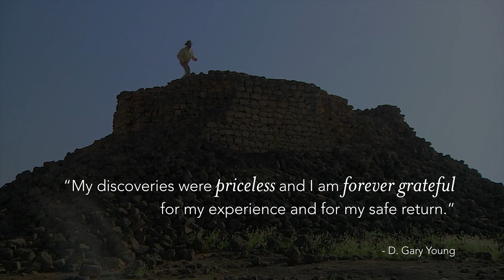D. Gary Young, Explorer | Young Living Essential Oils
In the pursuit of essential oil knowledge and innovation, Gary’s travels became a saga of incredible adventures. His determination took him to Shabwa, the ancient capital city of Queen Sheba in the “Forbidden Zone” of Yemen; to the unknown tribal land of frereana frankincense in Somalia; to the tops of the Al-Hasik Mountains in Oman; deep into the jungles of the Amazon; to Sri Lanka to find the elusive blue lotus; and to many other previously unexplored places.